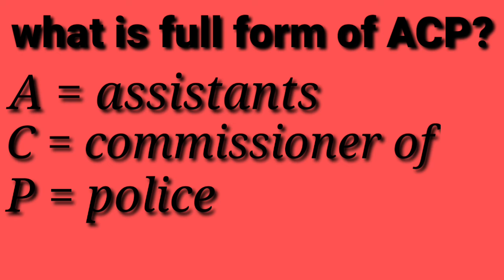Full form of ACP ....🔥🔥🔥..by word world zS.